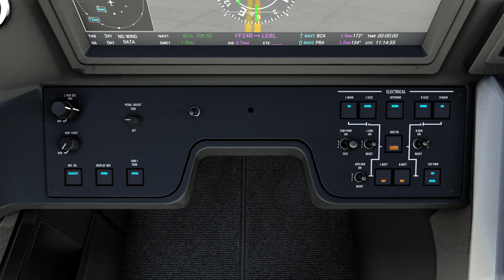MSFS2020 Approach and crosswind landing into Barcelona El Prat Airport Cessna Citation Longitude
A beautiful approach into Barcelona on a gorgeous sunny day, the landing was a little tricky with a crosswind blowing in from the Balearic sea!

Specs

MSI RTX3080ti
32gb DDR4 3600mhz

Add ons